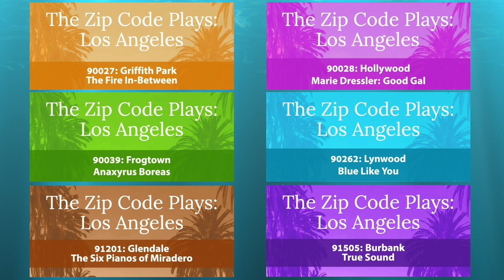The Zip Code Plays: Los Angeles - 90262: Lynwood “Blue Like You” by Ann Noble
In Season Three, 90262: Lynwood, “Blue Like You”, this sensitive and humorous portrait of a family at a crossroads is written by Playwright Ann Noble. Set in the City of Lynwood, where Mercy and her estranged daughter Bernice have their first visit in a very long time. Trauma, disappointments and pain need to be confronted, and the profound importance of names must be understood before they can begin to move on., directed by Jonathan Muñoz-Proulx and features Claudia Elmore and Kwana Martinez.

Antaeus Theatre Company Season Three of the popular ‘The Zip Code Plays: Los Angeles’ podcast series

Antaeus Theatre Company invites you to discover little-know secrets about the culture and diversity of the City of Angels with Season Three of its popular “The Zip Code Plays: Los Angeles” podcast series

Each season, the company introduces listeners to the comedy, drama and sometimes surprising history of various Los Angeles neighborhoods with six original short plays, each set in different L.A. zip codes. Previous seasons included plays set in South Central L.A. (90011), Downtown L.A. (90012), Westwood (90024), Echo Park (90026), West Hollywood (90069), Pacific Palisades (90272), Inglewood (90303), Santa Monica (90403), Pacoima (91331), Sun Valley (91352), North Hollywood (91601) and Monterey Park (91754).

Each of the seasons also includes a virtual, interactive touring experience that highlights landmarks and small businesses in each zip code.

The creative team for Season Three includes multiple award-winning audio producer, sound designer and Foley artist Jeff Gardner at the helm alongside co-designer Andrea Allmond. Two-time Audiofile Award-winner Ramón de Ocampo returns as season host, and original music is again composed by Ellen Mandel. Neil Wogensen is the audio editor and Ben Altmanis the production stage manager.

Antaeus Theatre Company is an actor-driven theater company that explores and produces timely and timeless works, grounded in its passion for the classics. The company illuminates diverse human experiences through performance, training and outreach. It believes in the transformative power of live theater.

The Zip Code Play series is generously sponsored in part by The Michael J. Connell Foundation.

Seasons One and Two and three of The Zip Code Plays: Los Angeles podcast series are available now or wherever you get your podcasts.

‘The Zip Code Plays: Los Angeles’

WHAT:
Antaeus Theatre Company invites you to discover little-know secrets about the culture and diversity of the City of Angels with Season Three of its popular “The Zip Code Plays: Los Angeles” podcast series. Each season, the company introduces listeners to the comedy, drama and sometimes surprising history of various Los Angeles neighborhoods with six original short plays, each set in a different L.A. zip code.

SEASON THREE:
• 91201: Glendale, “The Six Pianos of Miradero” written by Alex Goldberg; directed by Lisa Sanaye Dring; starring Alexandra Hellquist, Peter James Smith and Kitty Swink

• 91505: Burbank, “True Sound” written by Steve Apostolina; directed by Gregg T. Daniel; starring Cherish Monique Duke, Emily Goss and Peter Van Norden

• 90262: Lynwood, “Blue Like You” written by Ann Noble; directed by Jonathan Muñoz-Proulx;  starring Claudia Elmore and Kwana Martinez

 • 90027: Griffith Park, “The Fire In-Between” written by Peppur Chambers; directed by Rondrell McCormick; starring Mark Doerr, Gerard W. A. Joseph and Peter Mendoza

• 90039: Frogtown, “Anaxyrus Boreas” written by Daniel Hirsch; directed by Sara Lyons; starring Alex Alpharaoh, Carolyn Ratteray and Rebekah Tripp

• 90028: Hollywood, “Marie Dressler: Good Gal” written by Diana Burbano; directed by Cameron Watson; starring Julia Fletcher

WHO:
• Audio Producer, Sound Designer and Foley Artist Jeff Gardner
• Co-Designer Andrea Allmond
• Series host: Ramón de Ocampo
• Original Music by Ellen Mandel
• Presented by Antaeus Theatre Company

WHEN:
Available to podcast listeners now!

HOW:
or wherever you get your podcasts

TICKET PRICE:
FREE